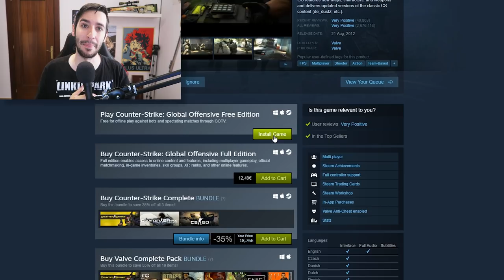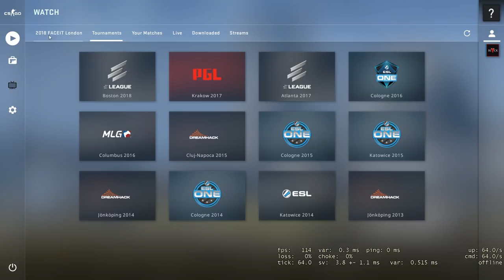CS:GO EDICIÓN GRATUITA | TODO LO QUE PUEDES HACER